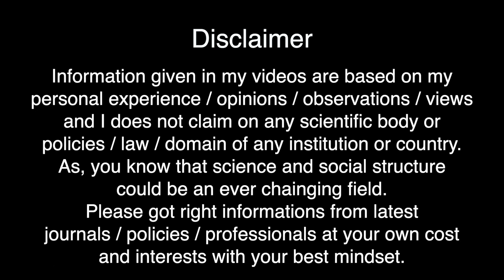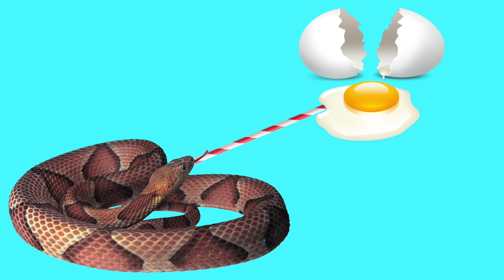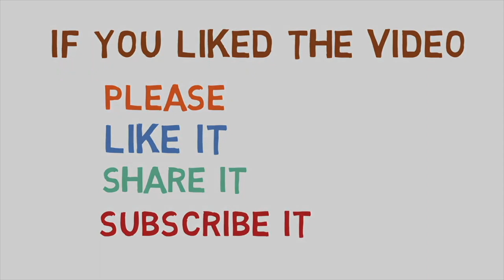सांप की तकलीफ - डॉक्टर से सुनिए || Mystery of Snakes